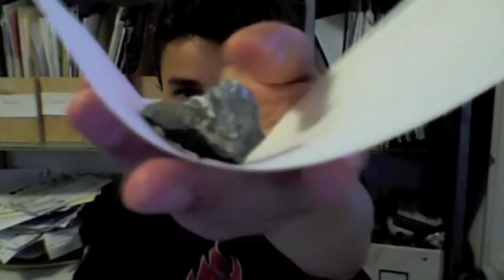Arsenic (element #33)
In this video I talk about arsenic and show a sample of skutteradite.